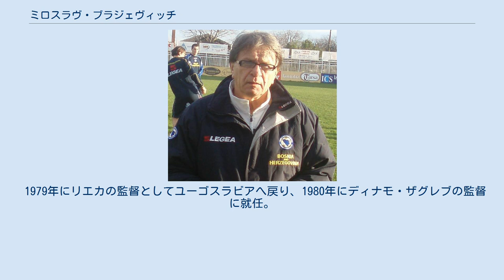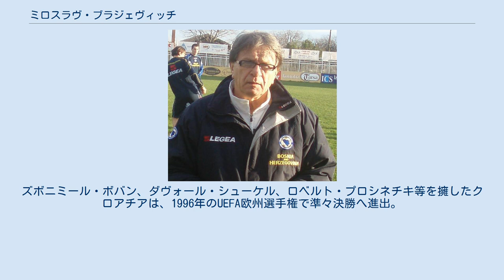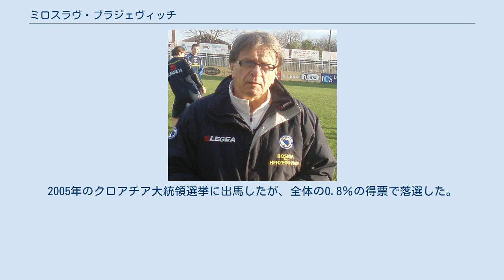ミロスラヴ・ブラジェヴィッチ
ボスニア・ヘルツェゴビナのサッカー指導者
ミロスラヴ・ブラジェヴィッチ（Miroslav Blažević、1935年2月10日 - ）は、ユーゴスラビア（現ボスニア・ヘルツェゴビナ）出身の元サッカー選手、指導者。
愛称はチーロ。
クロアチア人である。
 クロアチア代表監督として1998年のFIFAワールドカップで3位。
クロアチアでは「全ての監督の監督」と呼ばれる。
 現役時代はリエカやサラエヴォ、シオン等でプレー。
選手生活の晩年を過ごしたスイスで指導者に転身し、1974年に古巣シオンの監督としてスイス・カップで優勝している。
 1979年にリエカの監督としてユーゴスラビアへ戻り、1980年にディナモ・ザグレブの監督に就任。
1981-82シーズンにはディナモを24年ぶりのユーゴスラビア・リーグ優勝へ導いた。
ユーゴスラビアの混乱期には、グラスホッパー（スイス）、ナント（フランス）、PAOKテッサロニキ（ギリシャ）と西側諸国のクラブで監督を歴任。
 クロアチア独立後の1992年にディナモへ復帰。
1994年からはクロアチア代表監督を務めた。
ズボニミール・ボバン、ダヴォール・シューケル、ロベルト・プロシネチキ等を擁したクロアチアは、1996年のUEFA欧州選手権で準々決勝へ進出。
1998年のFIFAワールドカップでは3位に躍進した。
 クロアチア代表監督退任後は、膵臓癌や皮膚癌に冒されながらも、イラン代表やボスニア・ヘルツェゴビナ代表、上海申花（中国）等で監督を務めた。
2007年には長年の功績を称えられ、フラニョ・ブチャル賞（クロアチアスポーツ殿堂）功労賞を受賞している。
 ボスニア・ヘルツェゴヴィナに生まれたクロアチア人である。
スイスの市民権を持つ。
1962年にズデンカ・ジョルジェヴィッチと結婚。
夫妻には3人の子供と5人の孫がいる。
彼の2人の兄弟アントとヨソはウスタシャ（第二次大戦中に民族浄化運動を行っていたクロアチアのファシズム政党）の一員であり、その戦闘中に17歳で死んだ。
 フラニョ・トゥジマンの支持者であり、クロアチア民主同盟（HDZ）にも党員として籍を置いていた。
トゥジマンの死後、後継となったイーヴォ・サナデルの親EU路線に反発してHDZを離党。
2005年のクロアチア大統領選挙に出馬したが、全体の0.8％の得票で落選した。
その後HDZへ復党。
2009年からザグレブ市議会議員として活動した。